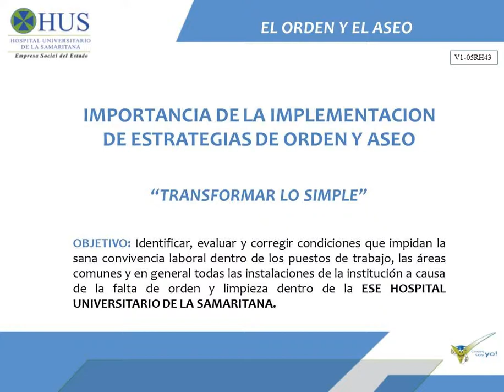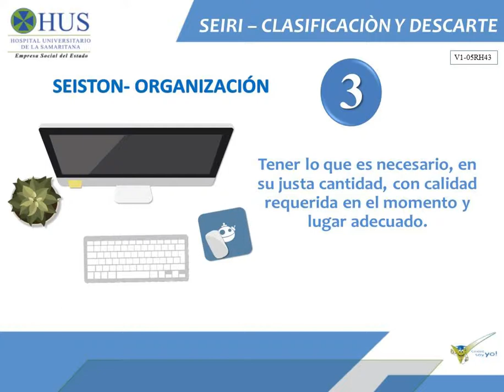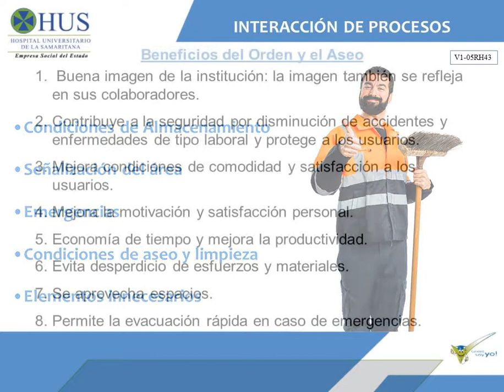Estrategia de Orden y Limpieza en la ESE Hospital Universitario de La Samaritana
Conoce nuestra estrategia de Orden y Limpieza de nuestro Sistema de Gestión de Seguridad y Salud en el Trabajo